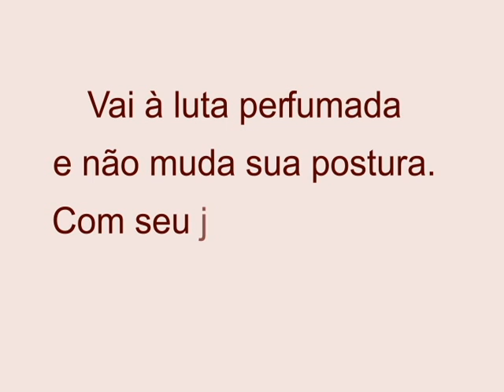Homenagem Dia da Mulher - 8 de março